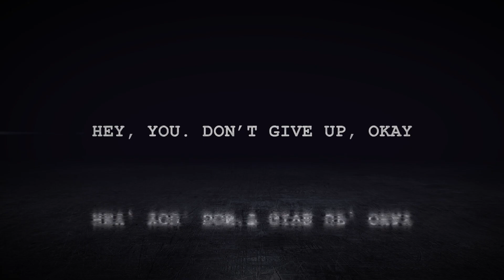ยิงลูกแรกในการเล่นอาชีพ นัดที่ 4 AUU Inter Bangkok vs Nonthaburi UTD EP.97